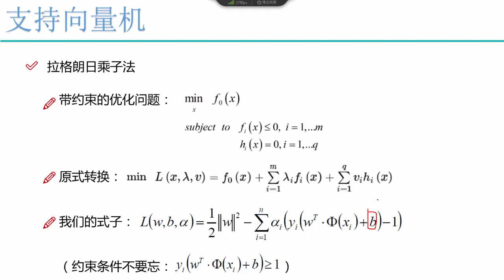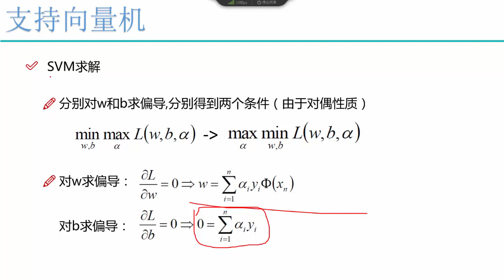算法：线性支持向量机 4 4 目标函数求解